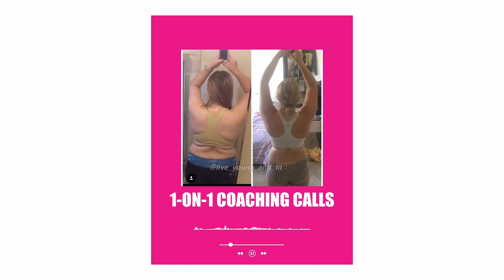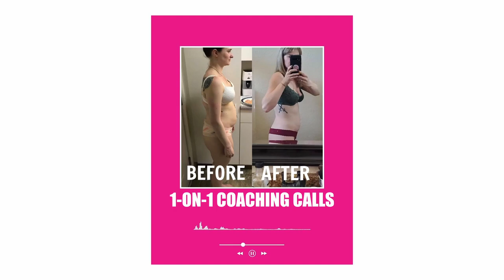July Summer Challenge is here!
🍑 Sculpt & Tone your Best Booty & Abs with Your Own Coach + Home Gym.

PROBLEM: 80% of women gain the weight back within 12 months.  This happens when you focus on a number of pounds to lose, what you are often losing is; water, fat, and lean muscle. Losing your lean muscle, that’s like losing your metabolism. Lean muscle is your fat-burning machine!
SOLUTION: Booty Bands & Barbells created a Personalized Fat Loss Home Gym System to achieve lasting transformations. You get a home gym and a coach who creates a plan for you. JOIN over 350,000+ women using our Personalized Fat Loss Home Gym System to sculpt & tone their best body.  Real Results, Real Women!

*If you do not follow the routine given to you from your Booty Bands & Barbells coach, we can not offer you a money back guarantee. If you do not work toward your goals, you will not get to your goals.